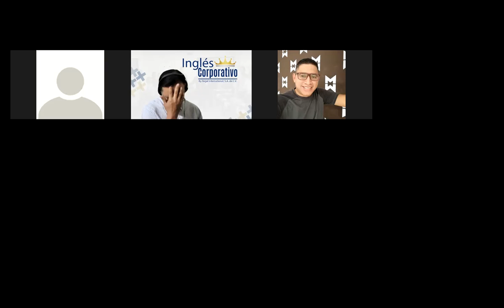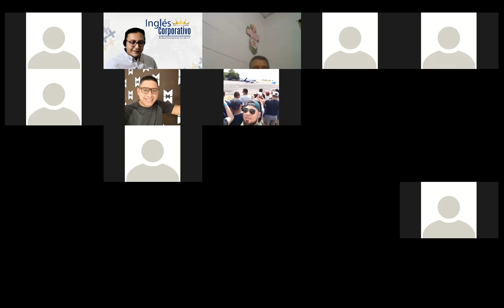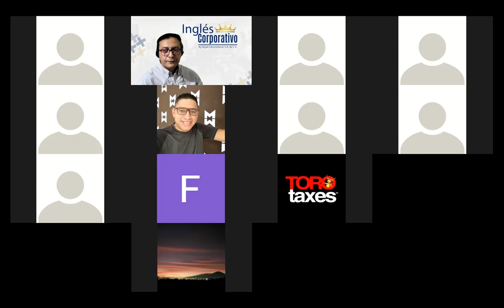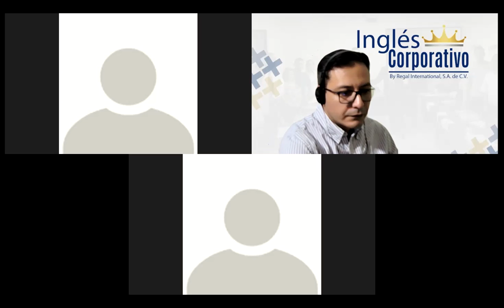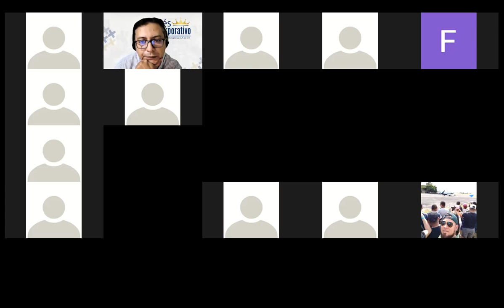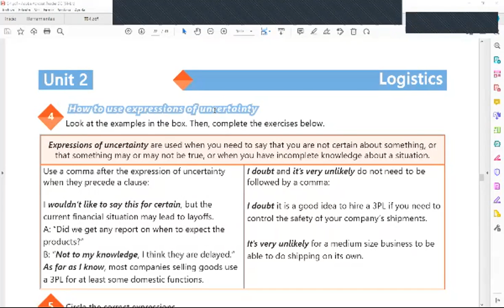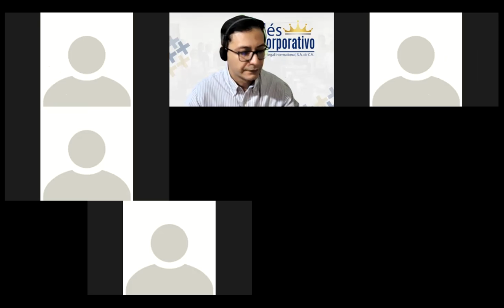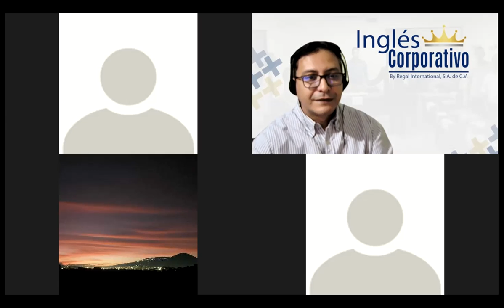Ingles Corporativo-Videoconferencia #12 Sketch a basic plan to select a 3pl provider.